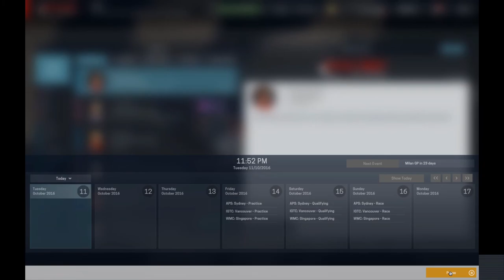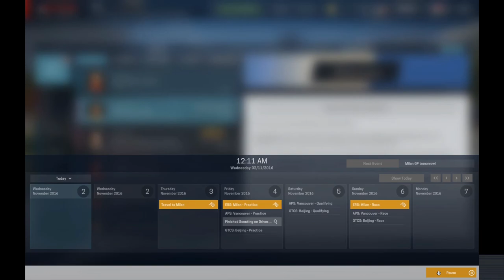Lets Play Motorsport Manager Ep9 | EXCITING RACE!